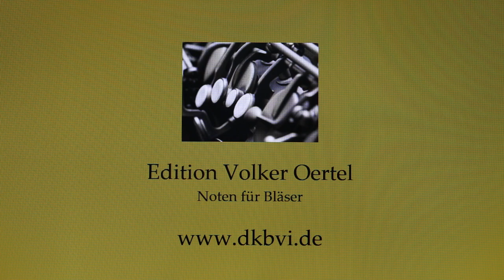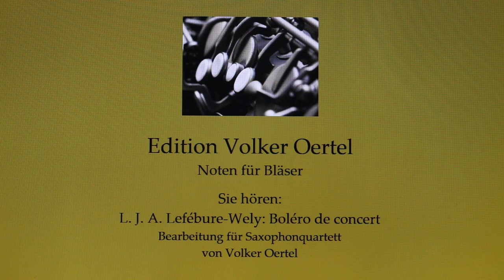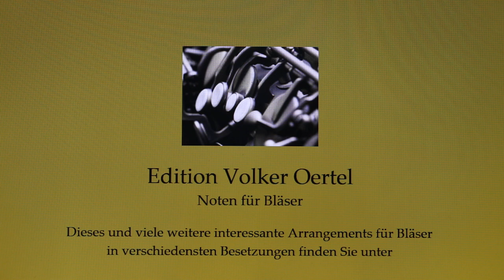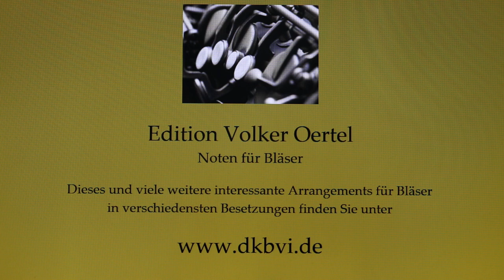L. J. A. Lefébure-Wely: Boléro de concert Saxophonquartett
Sie hören:
L. J. A. Lefébure-Wely: Boléro de concert
Bearbeitung für Saxophonquartett
von Volker Oertel
Dieses und viele weitere interessante Arrangements für Bläser